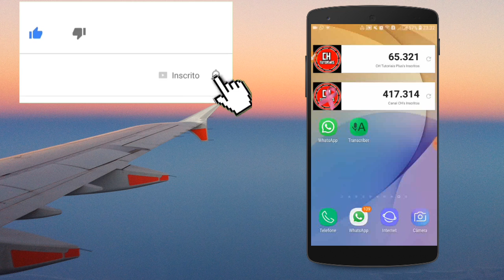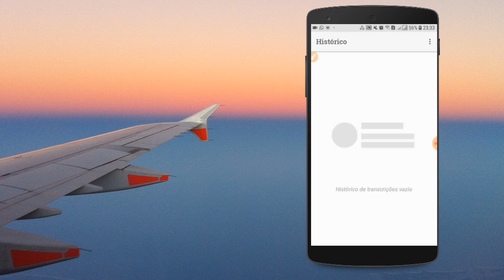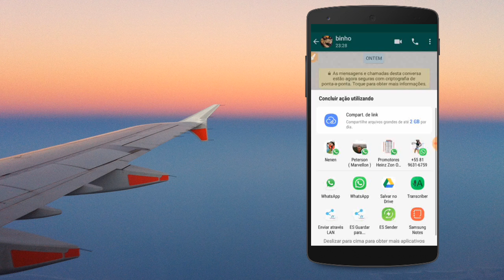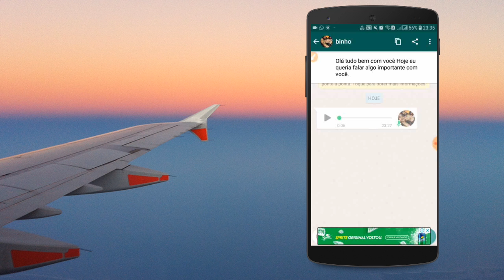Este é o MELHOR TRUQUE eu que já ví no WhatsApp 📱😱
Download do aplicativo do video !

COMENTE SEU SALVE + SUA CIDADE AI VOCE VAI APARECER EM NOSSO PROXIMO VIDEO 👍👏